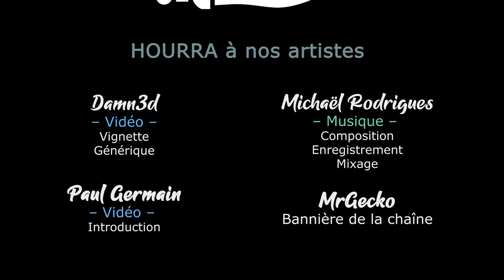#12 ENSHROUDED COOP - Le jeu nous montre les dents [FR]